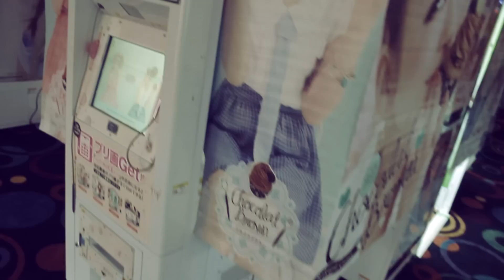Bones - Sodium | Tutting